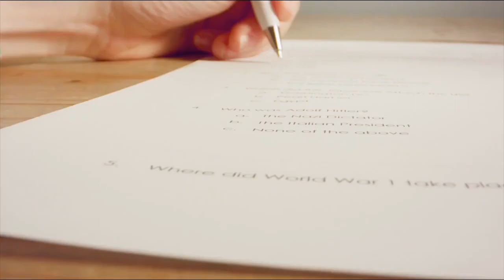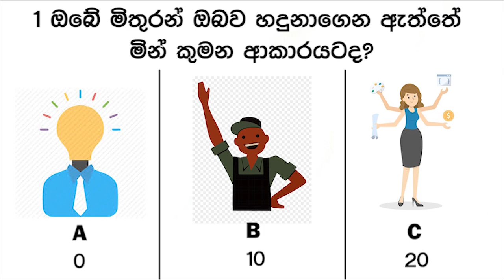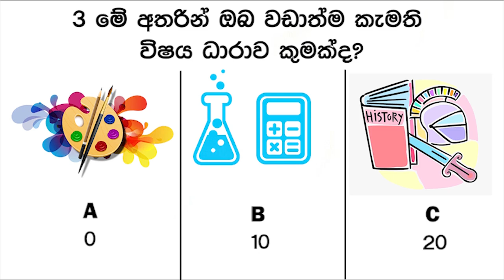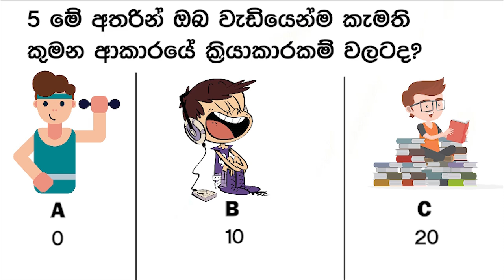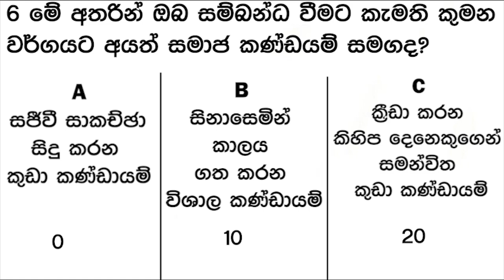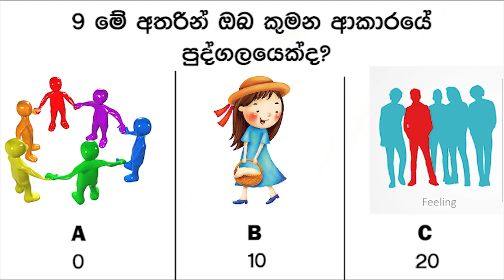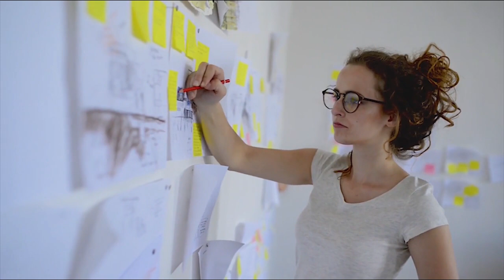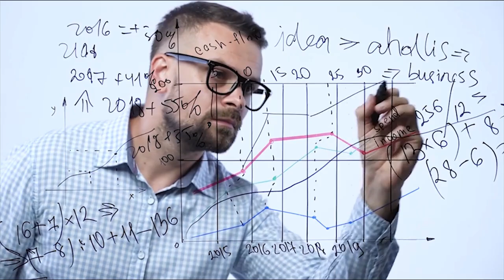ඔබට හරියනම රැකියාව හොයමුද | Find Your JOB Personality Test Sinhala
ඔබට ගැලපෙනම රැකියාව කුමක්ද කියලා හදුනගන්න පුලුවන් පෞරුෂත්ව පරීක්ෂණය

ආයුබෝවන්. අපි අද ඔබට අරගෙන ආවේ ඔබට ගැලපෙනම සහ සුදුසුම රැකියාව කුමක්ද කියලා හොයා ගන්න පුලුවන් අපූරු ආකාරයේ පරීක්ෂණයක්. මේ සදහා අපි ඔබට ප්‍රශ්න 10ක් ලබා දෙනවා. ඒවගෙම ඔබට තෝරා ගැනීම සදහා A, B සහ C යනුවෙන් විකල්ප පිළිතුරු තුනකුත් ලබා දෙනවා. ඔබට කරන්න තියෙන්නේ තත්පර 10ක් ඇතුලත ඔබේ පිළිතුර තෝර ගන්න එකයි. ඒ විතරක් නෙමෙයි ඒ සෑම පිලිතුරකටම ඔබට යම් ලකුණු ප්‍රමානයකුත් හිමි වෙනවා. ප්‍රශ්නාවලිය අවසානයේදි සෑම ප්‍රශ්නයකටම ඔබට ලැබුනු ලකුණු සියල්ලම එකතු කරන්න. ඔබට ලැබුනු මුළු ලකුණු එකතුවට අනුව ඔබේ පෞරුෂ ලක්ෂණ වගේම ඔබට ගැලපෙන්නේ කුමන ආකාරයේ රැකියාවක්ද යන්න පිලිබදවත් වීඩියෝව අවසානයේදි අපි කියනවා.
එහෙනම් පටන් ගමු.